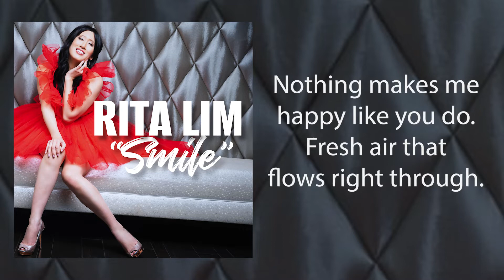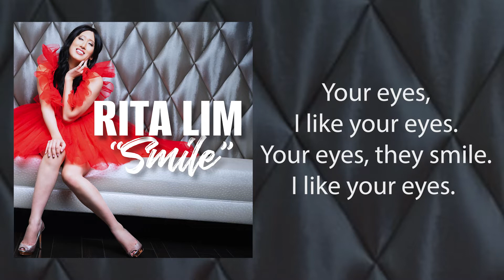Rita Lim SMILE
New Single produced by @Dave Siegel and Rick Keller. Featuring Camilo Velandia on guitar